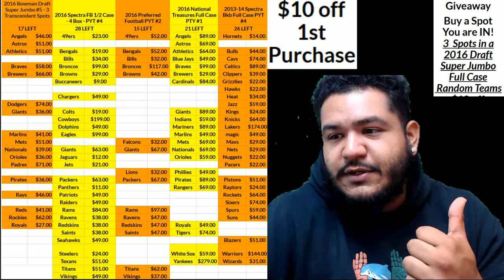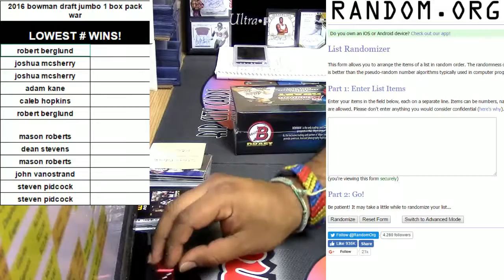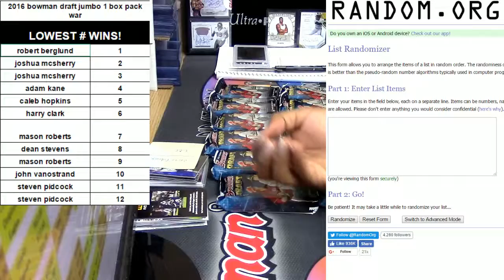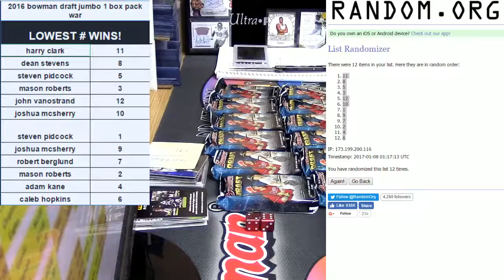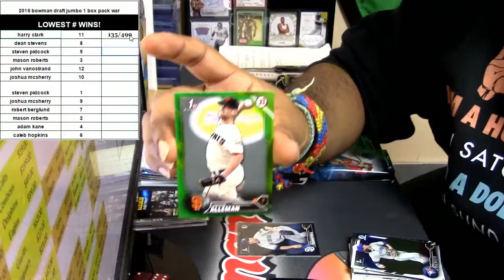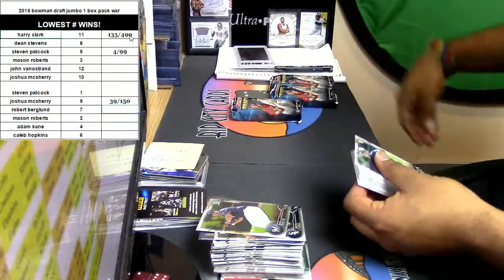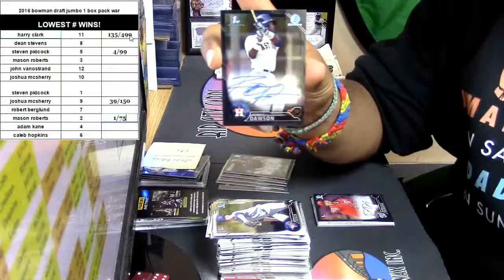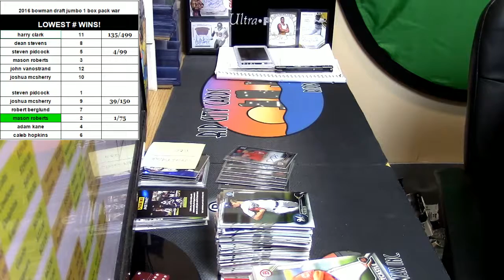01 07 2017 2016 bowman draft jumbo 1 box pack war #1